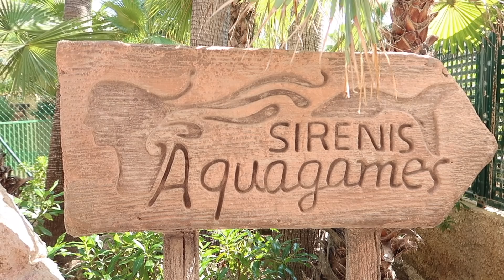DAY IN THE LIFE ON HOLIDAY / VACATION | DITL FAMILY VLOG | Sarah-Jayne Fragola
DITL on holiday / vacation. We recently had a family holiday to Ibiza where we enjoyed a wonderful week of family time. Follow us through a day in the life while we were there.

Hi there! My name is Sarah-Jayne, I'm 32 and live in Nottingham, UK. After building a successful tutorial channel (Bella Coco) my life has taken me to places I would have never imagined. Join me in my journey to entrepreneurship where I'm taking my hobby and a business. I'm just a normal girl trying to leave my stamp on the world! So grab a cuppa and tag along for the ride!